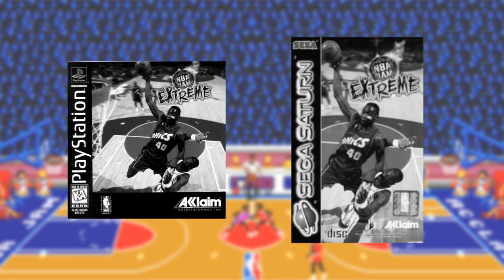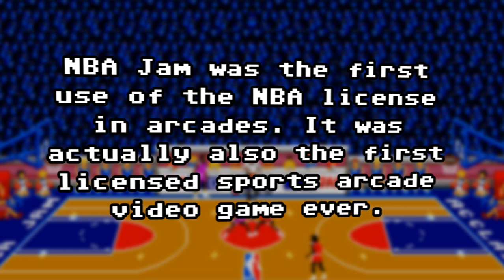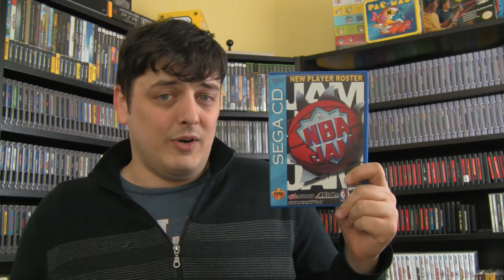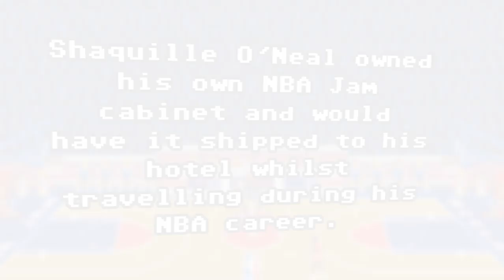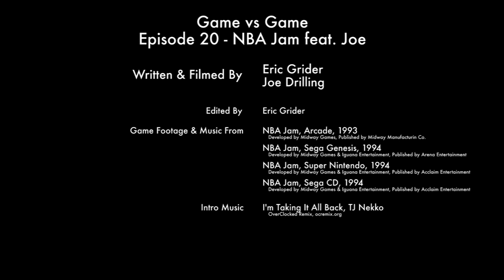NBA Jam - Arcade, Genesis, SNES & Sega CD - Game vs Game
Boomshakalaka! Eric is joined by Joe to play NBA Jam, the seminal arcade basketball game! How does each version compare?